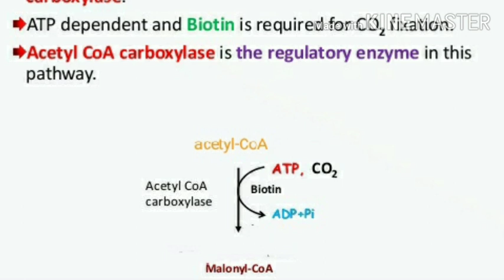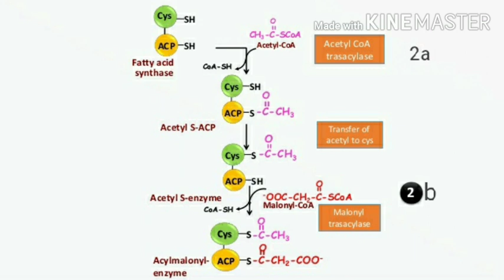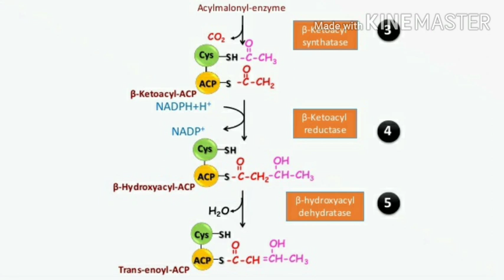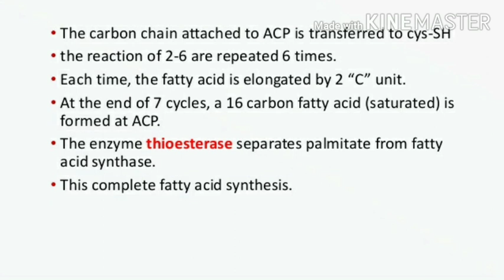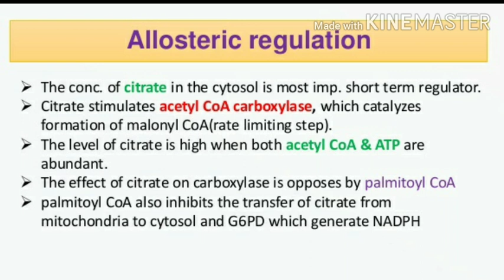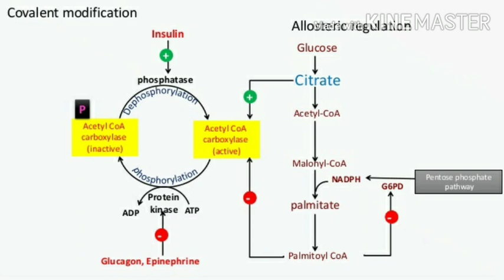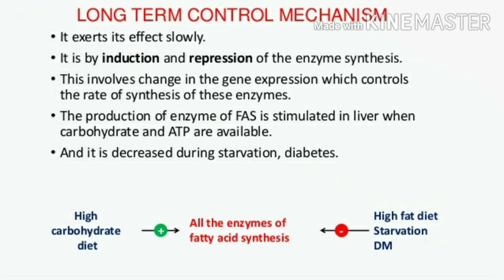MetabolismOfFattyAcid DeNovo SynthesisOfFattyAcid NewLipidUnit RegulationOfFAS UnLockdown1.0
| Education with entertainment |
| Education with fun |
| Education with personality development |
| Education with ethics |
| Education with value based aspects |
| Education with social and cultural development |
| Education with friendly environment |
| Education with moral values |
| Education with physical fitness and yoga under
| Education with practical knowledge | ...